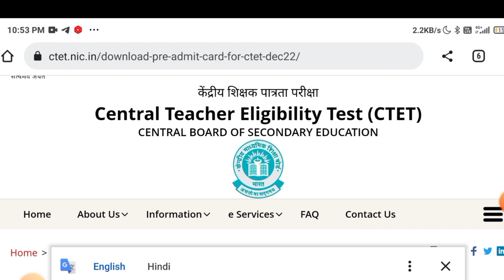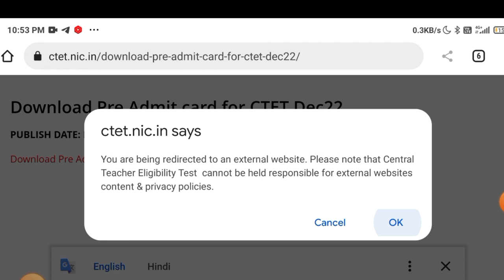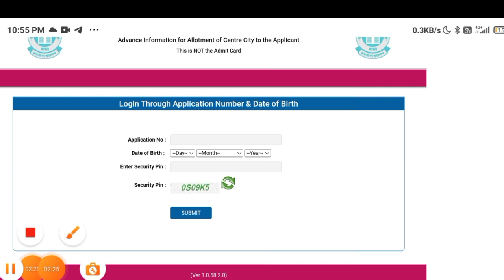Ctet 2022 admit card // ctet admit card notification // सीटेट 2022 प्रवेश पत्र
keep supporting
keep smiling

Everywhere.